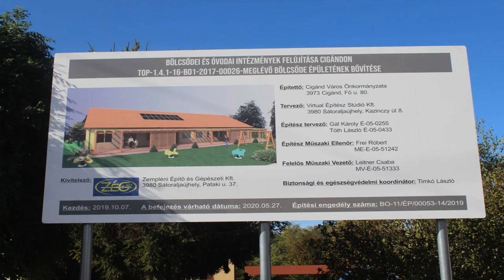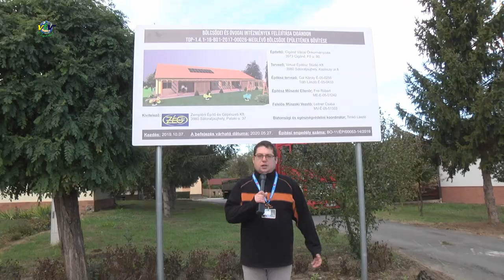Bodrogköz Kincsei Bölcsőde új épületének alapkő letétele 2019 október 9 CIGÁND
Letették a Bodrogköz Kincsei Bölcsőde új épületrészének alapkövét

Bővül a Bodrogköz Kincsei Bölcsőde Cigándon. Egy 100 négyzetméter alapterületű résszel egészül ki a már meglévő épület, mely új csoportszobát és hozzá kapcsolódó kiszolgálóhelységeket fog magában foglalni.
Ennek az új épületrésznek az alapkövét helyezték el 2019. október 9-én.
Az ünnepi eseményen megjelent többek között Oláh Krisztián polgármester, dr. Hörcsik Richárd országgyűlési képviselő, Stumpf Attila a Cigándi Járási Hivatal hivatalvezetője,, Szűcs Erika és Fegyváriné Németh Ilona a Cigándi Tündérkert Óvoda és Bölcsőde vezetői, a tervező Virtual Építész Stúdió Kft. részéről Gál Károly tervező és Kristóf István református lelkész.
Oláh Krisztián köszöntőjét egy 2012-es, a bölcsőde átadásáról szóló újságcikk felidézésével kezdte. Említést tett, hogy az elmúlt évek során a bölcsőde kinőtte magát, az emberek megszokták, megkedvelték az intézményt, szívesen hozzák a gyermekeiket ide és a növekvő igények miatt szükségessé vált az épület bővítése. Kiemelte és megköszönte a bölcsődében dolgozók áldozatos, szakszerű munkáját. Dr. Hörcsik Richárd képviselő úr beszédében elhangzott, hogy olyan funkciót szolgál ez a beruházás, ami Cigánd és a Bodrogköz jövőjét is biztosítja. Ezt követően Kristóf István református lelkész mondott ünnepi áldást.
Az ünnepség zárásaként Oláh Krisztián, dr. Hörcsik Richárd, Szűcs Erika, Fegyváriné Németh Ilona és Kristóf István helyezték el az új szárny alapkövét.
A kivitelezési munkákat a sátoraljaújhelyi ZÉG Kft. végzi. Az építési munka több mint 66,6MFt 100%-ban támogatott európai uniós és állami forrásból valósul meg